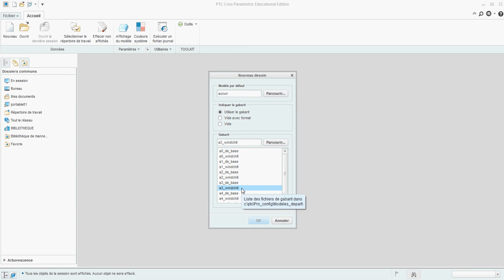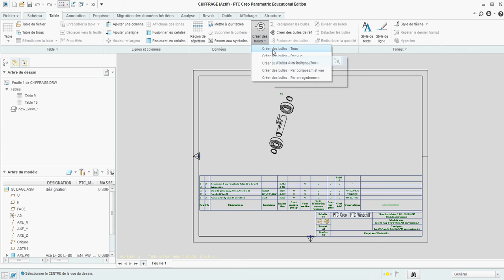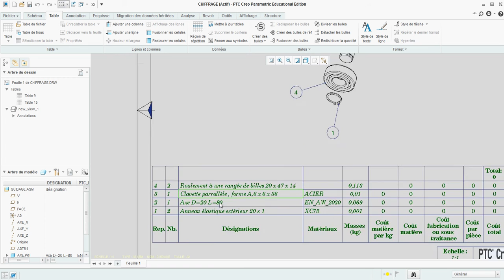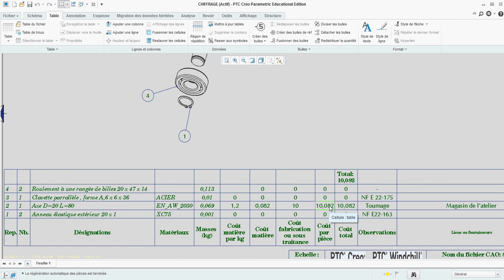Calcul du coûts d'un assemblage en CAO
Calcul du coût d'un assemblage en CAO
Relations : Produits Procédés Matériaux Coûts